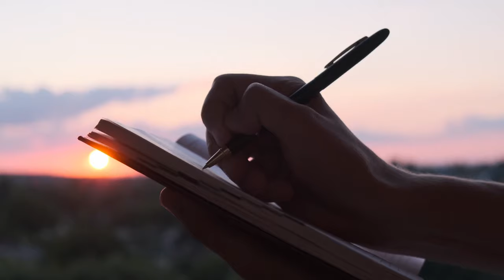Patreon Launch! Mixed Media Tutorials!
Hello my wonderful creatives!

Today is the day! I'm launching my Patreon Page! I will still be posting YouTube videos as well, but for those of you who want to get an in depth look at my processes as well as exclusive content, I would love for you to join me over on Patreon.

I'm not doing a bunch of different tiers. I'm just going to offer a $5.00/month tier to help me to create longer more informative videos that may inspire or help anyone who wants to learn some cool techniques. I will be covering everything from realistic portraits to mixed media abstract backgrounds.

Please do not feel obligated to become a patron though... I know times are tough for some people. I will continue to post videos on YouTube.

So, for all of you who have requested online classes and real time videos, head over to Patreon! I can't wait to see you there!